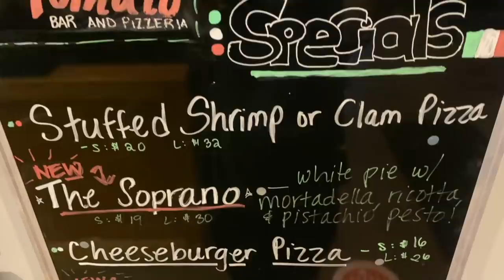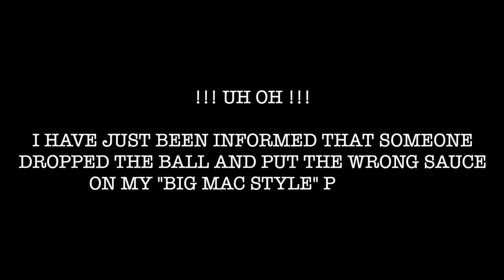McDonalds Big Mac Style Pizza | TIPSY TOMATO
► For obvious reasons, we can't call this a BIG MAC PIZZA, though everything but the bun of a Big Mac is on this pizza! NOW, does it taste like a BIG MAC??